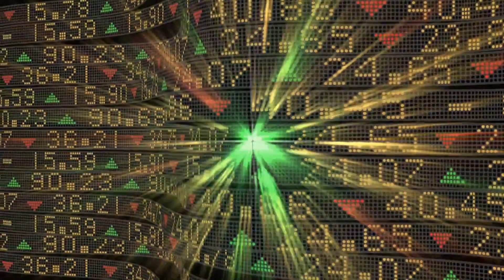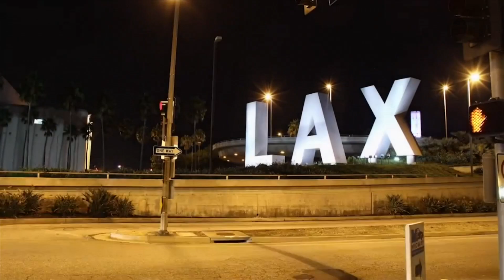Mariela Murdocco for NAHJ Spanish Language At-Large Director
Vote Mariela Murdocco for NAHJ Spanish Language At-Large Director - Edited by Oscar Pesantes